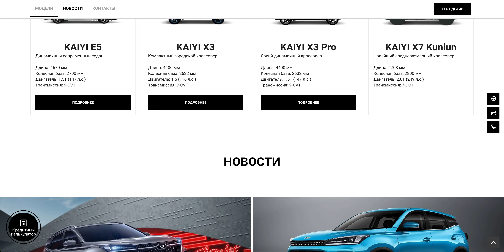Kaiyi ТТС в Казани, Набережных Челнах и Уфе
🚗 ТРАНСТЕХСЕРВИС – ОФИЦИАЛЬНЫЙ ДИЛЕР БРЕНДА KAIYI В РОССИИ 🚗

Компания "ТрансТехСервис" с гордостью анонсирует сотрудничество с автомобильным брендом Kaiyi! Мы уверены, что это сотрудничество станет не только эффективным, но и взаимовыгодным для наших клиентов.

🌟 В чем уникальность? 🌟

В дилерских центрах Kaiyi, представленных "ТрансТехСервис" в Казани, Набережных Челнах и Уфе, вас ждет полный спектр услуг:

✅ Продажа новых автомобилей
✅ Trade-in – обмен вашего авто на новый
✅ Техническое обслуживание и ремонт
✅ Автокредитование
✅ Страхование

🏢 У нас просторные шоу-румы, где вы можете оценить весь модельный ряд Kaiyi, а сервисные центры обеспечивают качественный кузовной и мелкосрочный ремонт.

Наши профессионалы внимательно следуют стандартам бренда, обеспечивая вам самые высокие стандарты обслуживания.

"ТрансТехСервис" – лидер автомобильного бизнеса в России. Мы делаем покупку автомобилей приятным и долгожданным событием уже более 30 лет! У нас 88 автоцентров в 10 городах и портфель из 24 брендов. Мы гордимся нашим опытом и готовы делиться им с вами.

Присоединяйтесь к нам, и вместе мы создадим яркое будущее автомобильной индустрии! 🚀